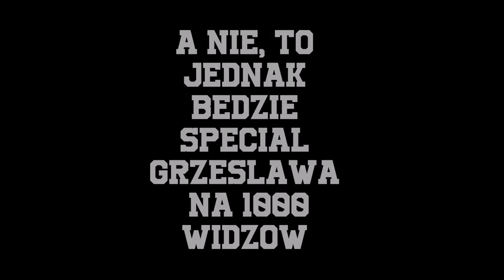EGZAMIN (2016) zwiastun pl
Zwiastun specialu na 1k :)